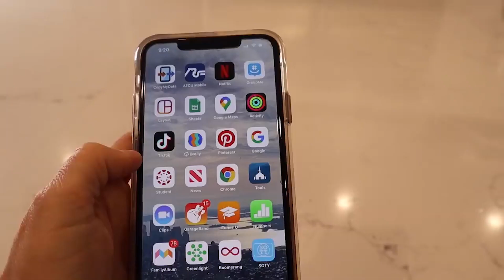TIK TOK FAIL! Behind the scenes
Stephen is not very careful in this tik tok fail and ends up hurting his mom!

Check out Shot of The Yeagers - @shotoftheyeagers

SOTY Shorts is the best place to get all the fun Shot of the Yeagers moments in short funny clips. SOTY Shorts shares all of the Shot of the Yeagers most memorable moments, funny scenes, crazy projects in a cool new way!